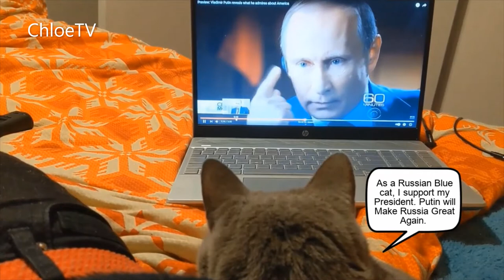Russian Blue cat loves President Putin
Bella loves Putin